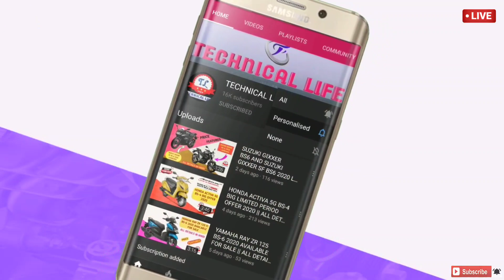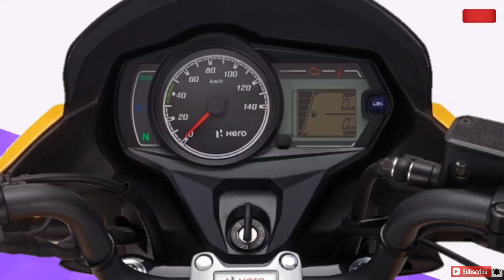🚙HERO PASSION PRO BS-6 2020 LAUNCHED ||_🏍️ALL DETAILS IN HINDI LIKE FEATURES,PRICE,COLOURS🛵